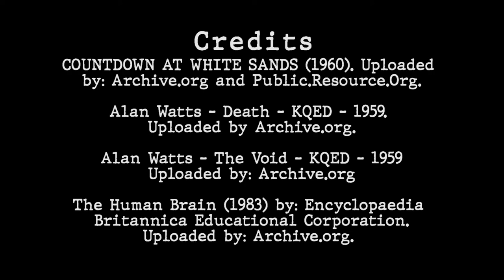"BRAIN DEAD", Film By: Ian Hammons.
"BRAIN DEAD" is a short film created by Ian Hammons. This Short Film is about the 10 minute period of brain activity that occurs after death. What happens in this 10 minute period? Many believe a person briefly may "relive" their life during this short period of time. Compressing your valuable life into a mere 10 minutes.